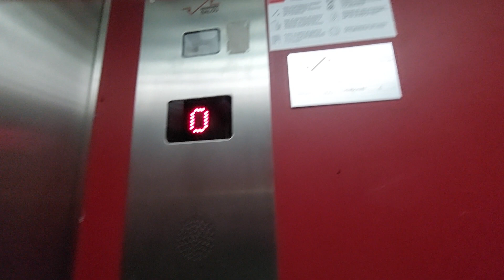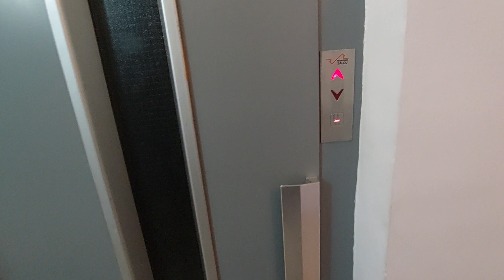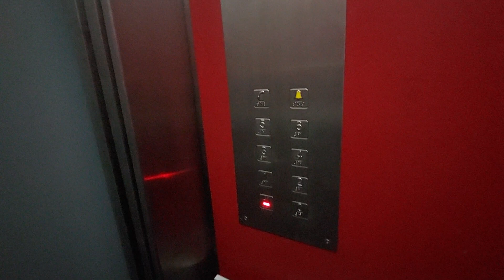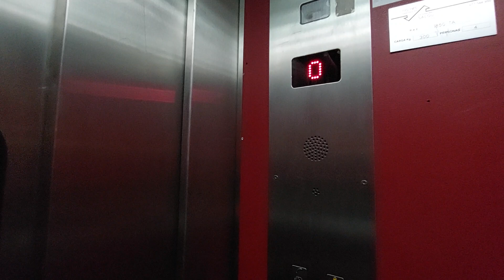Ascensores Salou in a building Teide, 1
Location: Carrer del Francolí, 1, Salou, Tarragona
Capacity: 300 kg 4 pers
Serial num: RAE 1850
Date inspection: 23-2-21
Number CE: 1-6B2PBP3
Cabin lift: Red Giesa
Color of stairs: White
Doors: A, B, C
Name's building: Teide
Year built: 1975